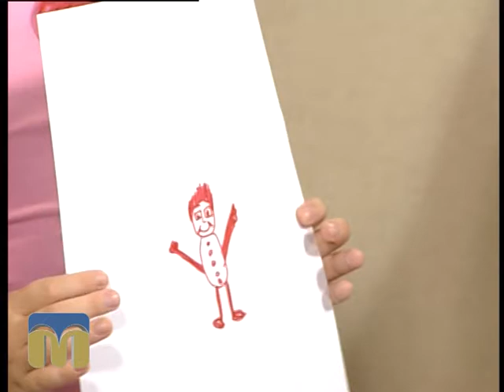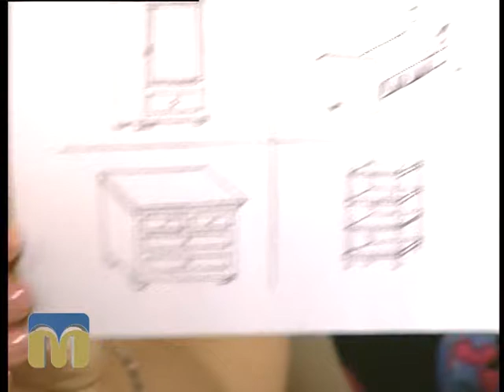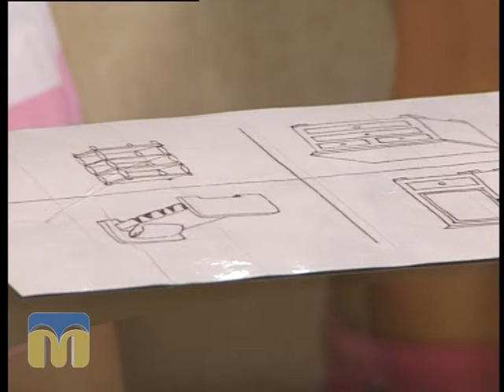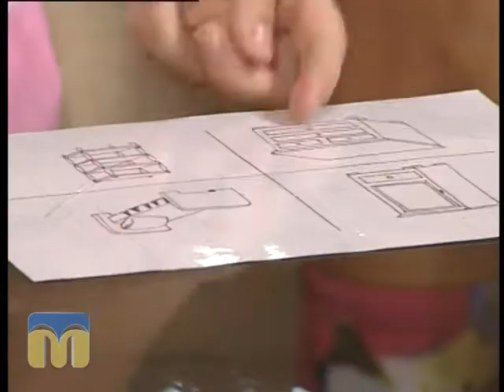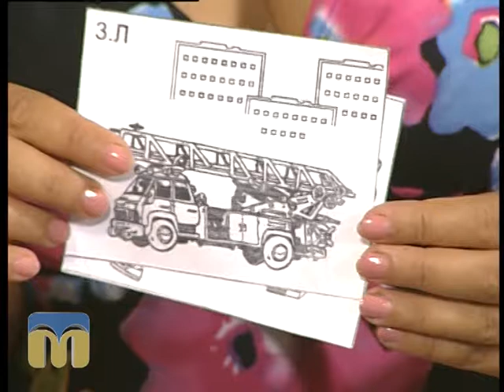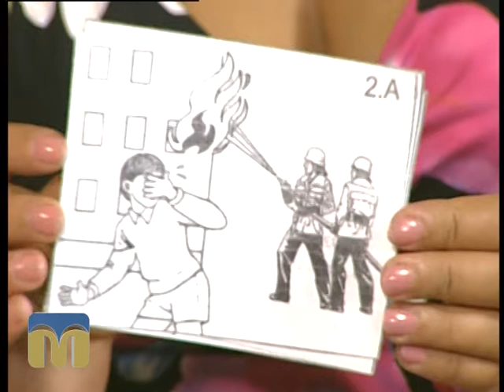Новий день 25.08.2015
Перевіряємо психологічну  готовність першокласника до навчання у школі.

Гостя - Ольга Алексєєнко, практичний психолог.